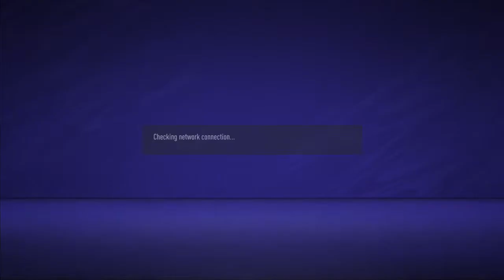Ionikos Nikaias vs Heraklion/Ethnikos Achnas MD19/20